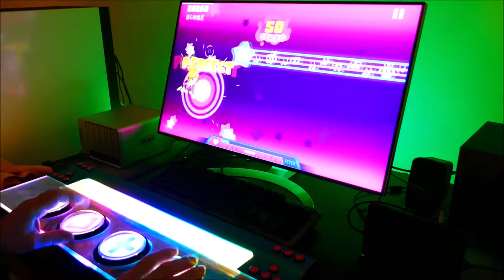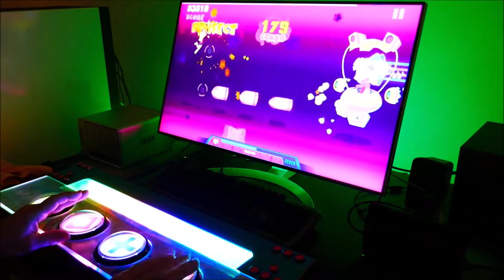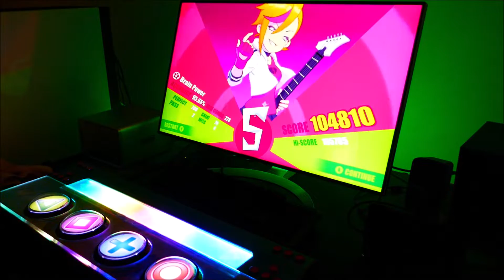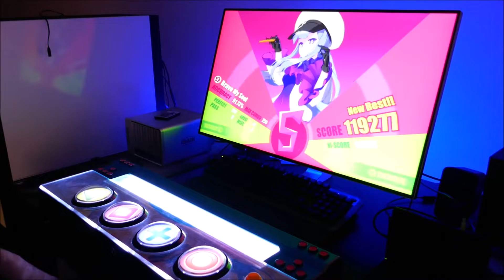Divaller Controller - Muse Dash - Nintendo Switch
Divaller Controller.

Playing Muse Dash - Nintendo Switch

Two song with Rin & Marija.